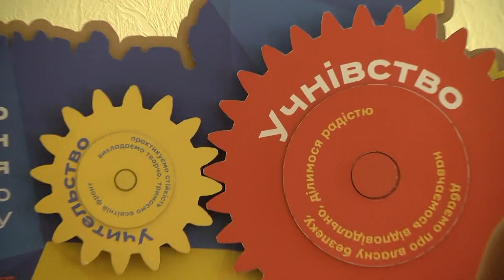Як розвиватиметься освіта: у Коломиї розробляють стратегію до 2030 року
Не лише вчителі. У Коломиї розробляють стратегію розвитку освіти до 2030 року.  До формування цієї програми, окрім педагогів, запросили учнів та їхніх батьків. Попри війну, ця галузь потребує вдосконалення та осучаснення. Тому у місті створені групи, які власне й мають на меті визначити пріоритетні завдання.